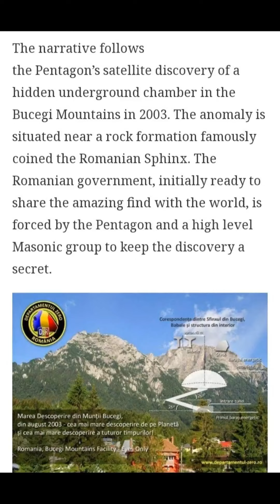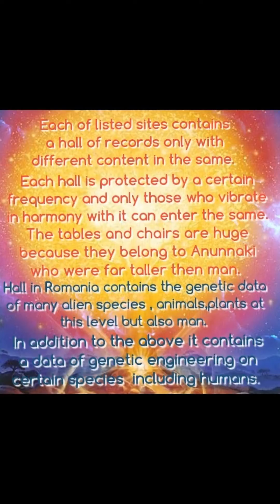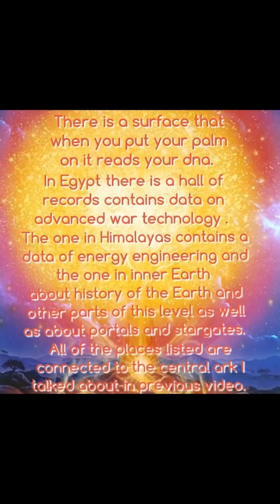*Halls of records*